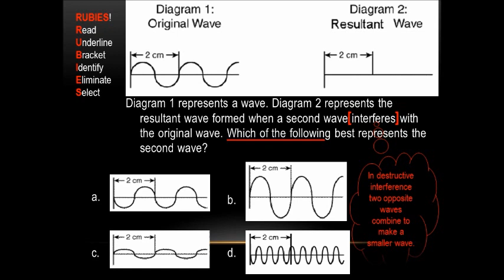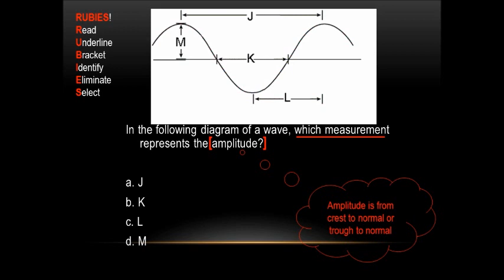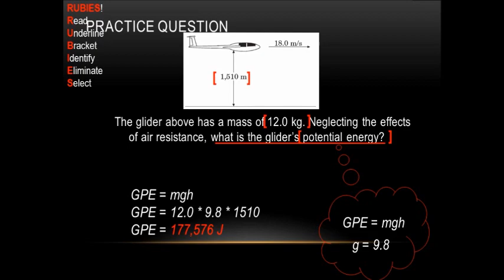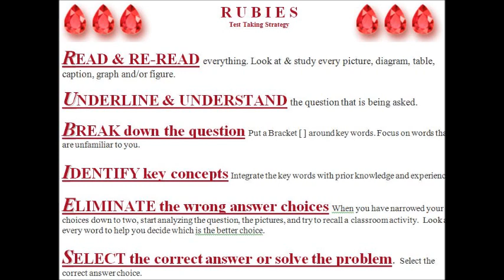RUBIES how to review.wmv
Test taking strategies for the science TAKS test. Watch the video for ways to take on those tough questions regardless of your science background.
Anyone can pass.